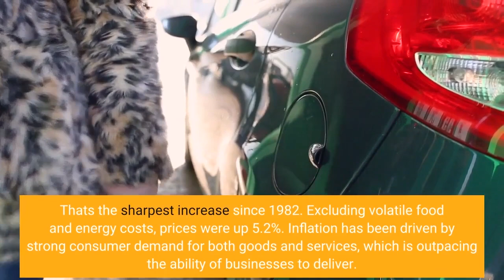The Fed raises interest rates by the most in over 20 years to fight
The Federal Reserve ordered the largest interest hike in more than two decades Wednesday as part of its escalating campaign to battle stubbornly high inflation. The central bank raised its benchmark rate by half-a-percentage point, following a quarter-point increase in March. The moves mark a sharp U-turn from the easy-money policies the Fed had pursued through most of the pandemic."Inflation is much too high, and we understand the hardship it is causing," Fed chairman Jerome Powell said. "And we're moving expeditiously to bring it back down."Powell said he and his colleagues would actively consider two additional half-point rate increases at their next two meetings in June and July, continuing a campaign that has high stakes for the U. S. economy. But Powell said the Fed was not contemplating rate hikes larger than half a percentage point at a time, a comment that relieved investors. The Dow Jones Industrial Average soared more than 900 points, while both the S&P 500 index and the Nasdaq rose about 3%. Consumer prices in March were 6.6% higher than a year ago, according to the Fed's preferred inflation yardstick. That's the sharpest increase since 1982. Excluding volatile food and energy costs, prices were up 5.2%. Inflation has been driven by strong consumer demand for both goods and services, which is outpacing the ability of businesses to deliver. The Fed hopes to cool off demand by making it more expensive to borrow money. But interest rates are still low by historical standards, so the central bank will likely have to move aggressively to catch up, with another half-point increase expected at the next Fed meeting in June. Fed policymakers said in March they expect rates to climb to nearly 2% on average by the end of this year, and close to 3% by the end of 2023. Rising interest rates increase the cost of all kinds of credit, from auto loans to home mortgages. Some analysts worry that in its push to regain control over prices, the Fed risks causing a recession. But Powell expressed optimism that the central bank can curb inflation without stalling economic growth."I think we have a good chance to have a soft — or 'softish' — landing," Powell said, noting that families and businesses have amassed significant extra savings during the pandemic. "Businesses are in good financial shape. The labor market is very, very strong. And so it doesn't seem to be anywhere close to a downturn."For much of last year, the central bank blamed inflation on temporary supply-chain problems tied to the pandemic, which were expected to ease on their own. Shortages of new cars and other products have persisted, though, and price increases have spread to more parts of the economy, including essentials such as rent and electricity. Russia's invasion of Ukraine this spring triggered an additional spike in oil and food prices. And ongoing COVID lockdowns in China are "likely to exacerbate supply chain disruptions," Fed policymakers said.